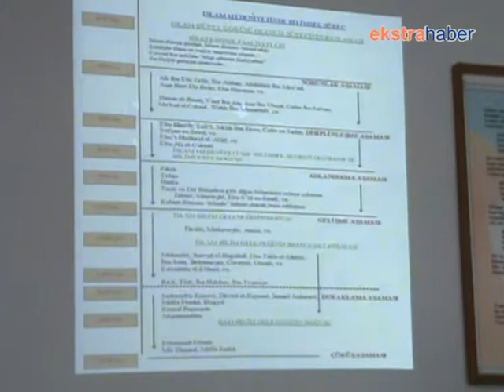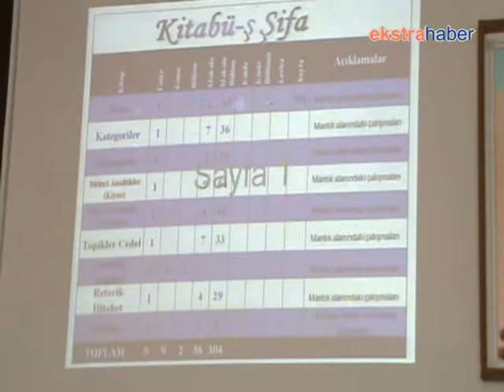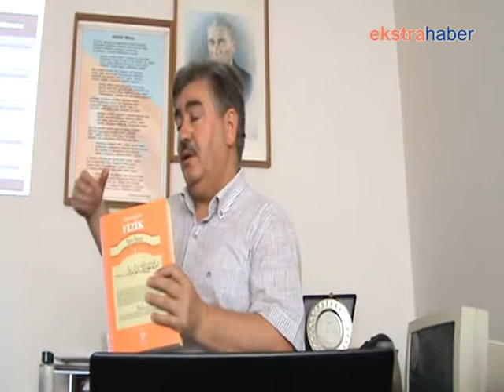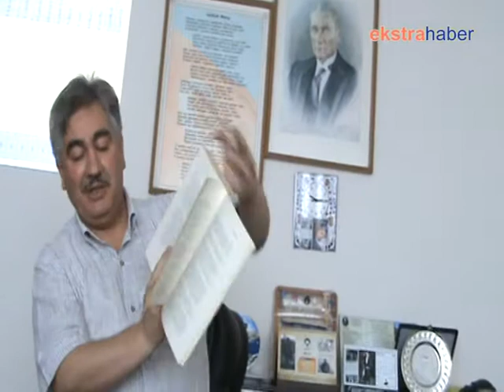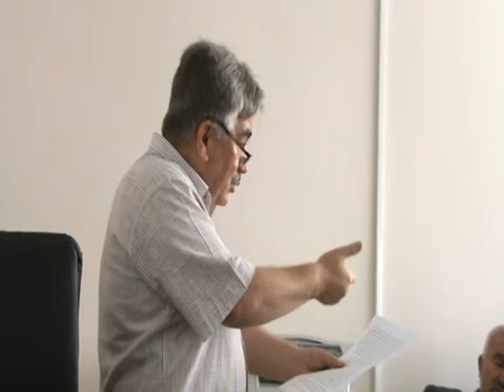EKSTRA HABER AYDINLAR OCAĞI